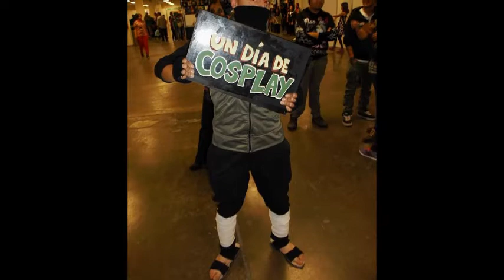un dia de cosplay Star Con 21/12/2014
reportaje del segundo dia de starcon edicion navideña
concurso de cosplay